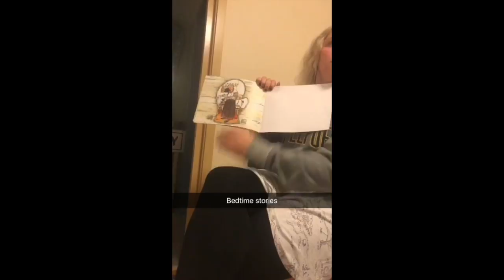Resto Reunion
Resto Squad